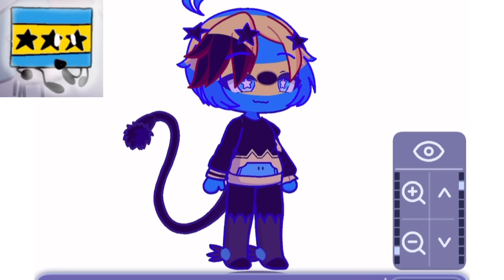Making Dolanei in GL2! 🩵💛🩵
This is for ​⁠@Im_Dolanei btw
Dolanei by ​⁠@televisionscreeny3744

Socials!